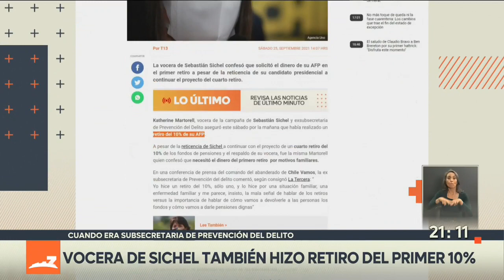Retiro de las AFP: Katherine Martorell reconoce que también sacó su 10%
En solo 2 días, ya son 3 las figuras ligadas al Gobierno que han reconocido haber sacado el 10% de su AFP. La ex subsecretaria de Prevención del Delito, hoy vocera del comando de Sebastián Sichel, férreo opositor a un nuevo retiro de fondos previsionales.